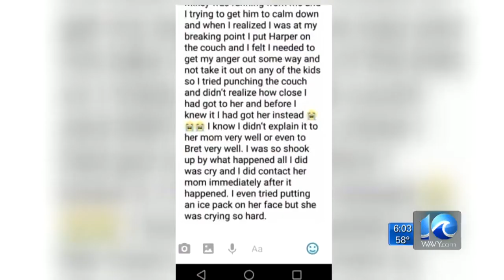Parents say babysitter to blame for 5-month-old's injuries